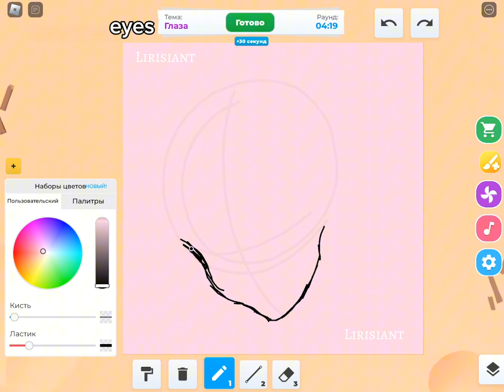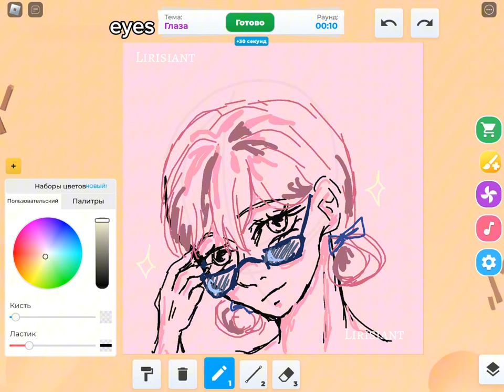Draw eyes in 5 minutes! [Speed Draw]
Приветствую всех уважаемых!
Надеюсь, вам понравилось это внезапное экспериментальное видео😅✨️

Дисклеймер:
Видео создано с целью показать прикольную идею для времяпрепровождения и развития навыков в рисовании, создании персонажей и работы фантазии, как бонус. Это видео несёт исключительно развлекательный характер и не несёт цели кого-то оскорбить или унизить.
 Желаю удачи в достижении высот!
ВНИМАНИЕ: меня НЕТ в лайке! Блокируйте тех, у кого видите моё видео🙏

(Заседание уважаемых~) для общения и эксклюзивной информации
Благодарю за просмотр!❤️
The background music is in open use by various authors, and has no legal owner. (I use all these materials in good faith, and I do not claim copyright for them!)
But, if there is something wrong with the copyright, or if there are any other comments, please let me know by email